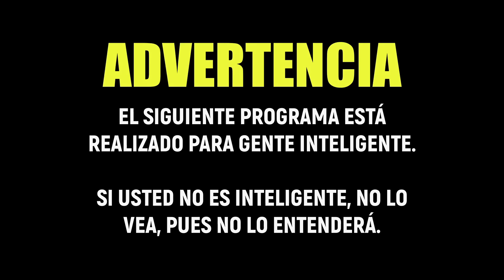IBEROAMÉRICA Y EEUU SE ENTREGAN AL SOCIALISMO | LA ÑAPA CON NEHOMAR | FUERA DE ORDEN 275 | 26.6.2022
PROGRAMA DEL DOMINGO 26 DE JUNIO DE 2022

JAPÓN SUSHI AND FUSION  El mejor sushi de Panamá.